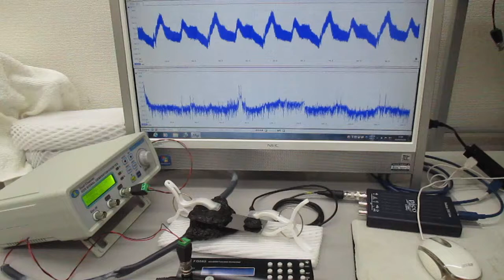音と超音波の組み合わせを利用した超音波制御実験